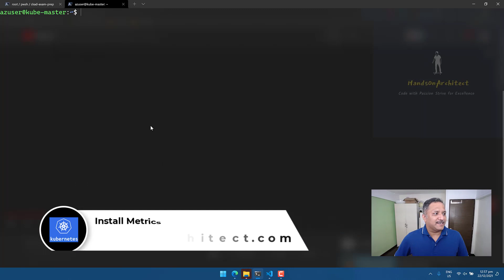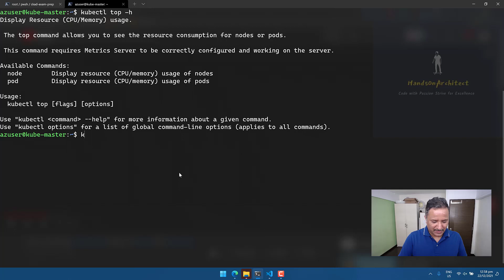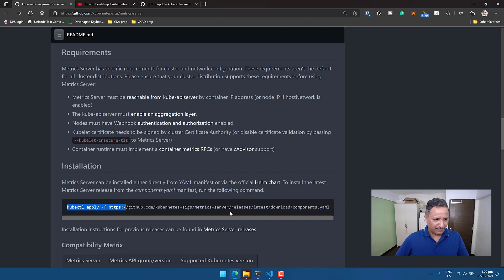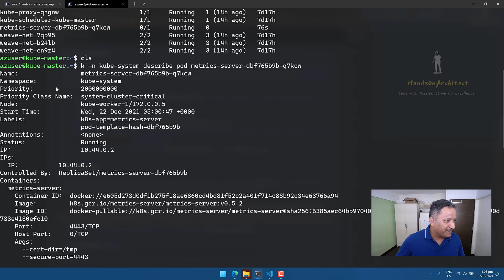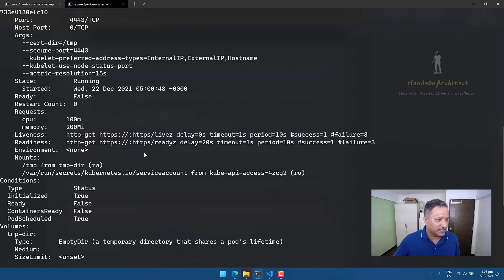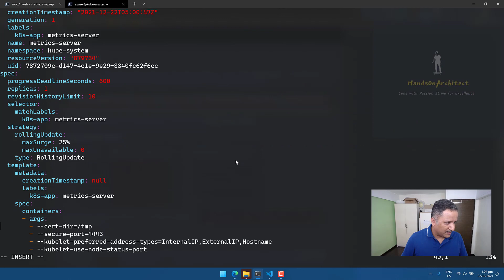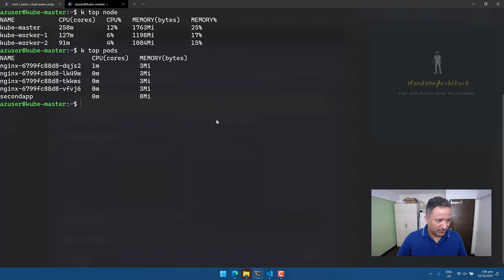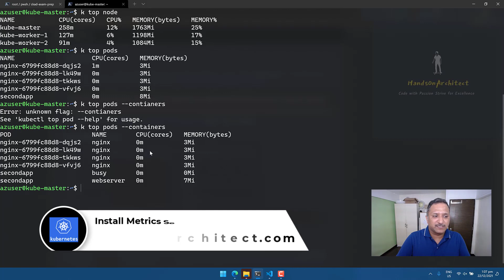How to install Metrics Server on Kubernetes cluster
The metrics server helps to collect different metrics related to the Kubernetes cluster. This video is about setting up Metrics Server on the Kubernetes cluster which was provisioned using kubeadm.

▬▬▬▬▬▬ ⏱ Chapters⏱ ▬▬▬▬▬▬
0:00 - Introduction
0:40 - Kubectl top command
145 - Metrics Server overview
3:10 - Install Metrics Server on Kubernetes cluster using a manifest file
4:40 - Investigate reason for Metrics Server pod failure
6:40 - Edit Metrics Server deployment
7:40 - Add command with overrides
8:15 - verify output from Metrics Server
9:00 - verify top node
9:20 - verify top pods
10:10 - conclusion